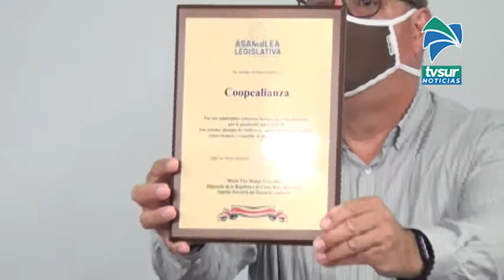Coopealianza recibió reconocimiento por proteger el trabajo de sus funcionarios